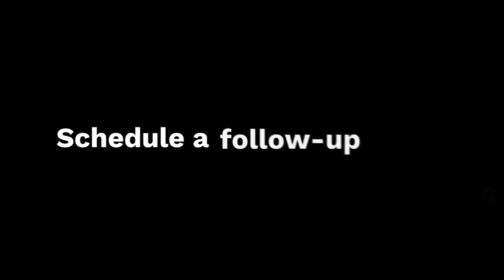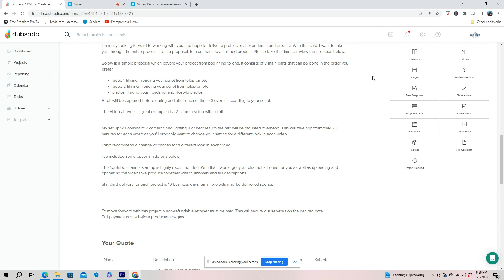The Formula for Delivering Winning Videography Proposals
No more crossing fingers when delivering proposals. The formula for delivering winning proposals in simple. It starts with not sending proposals to anyone who asks. Asking good questions during the discovery call is important. Also, make sure you have media in your proposal. As a videographer and owner of a video production business, it makes sense that my proposal includes not only samples of my work, but work that's related to what the client is looking for.

Shout out to @dubsado. This is the CRM I use for sending proposals and contracts.